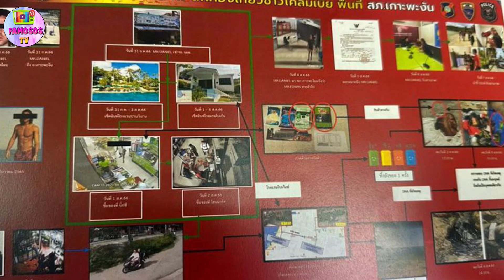🔴 DANIEL SANCHO está OBSESIONADO con SU CASO no DEJA de ESTUDIAR su ASESINA** para DEFENDERSE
Watcharapong Boonsaior, director de la prisión de Koh Samui, ha revelado qué es lo que Daniel Sancho no puede sacarse de la cabeza.
El director de la prisión de Daniel Sancho cuenta cuál su obsesión diaria.
La obsesión que ha desarrollado Daniel Sancho en la cárcel de Koh Samui
El programa de 'TardeAR' ha podido entrevistar en exclusiva al director de la cárcel de Koh Samui.

Videos recomendados:

✅KHUN ANAN ESTALLA contra RODOLFO SANCHO el ex ABOGADO TAILANDES de DANIEL SANCHO esta MUY INDIGNADO

✅ASÍ son las DURAS CONDICIONES a las que SE ENFRENTA DANIEL SANCHO en SU NUEVA CARCEL "LA PEOR"

🔴 LA FISCALÍA se OPONE a EXTRADITAR a DANIEL SANCHO a ESPAÑA por otro CASO de LESIONES en 2019